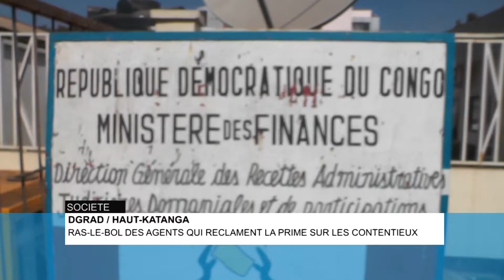SOULEVEMENT DES AGENTS DGRAD LUBUMBASHI